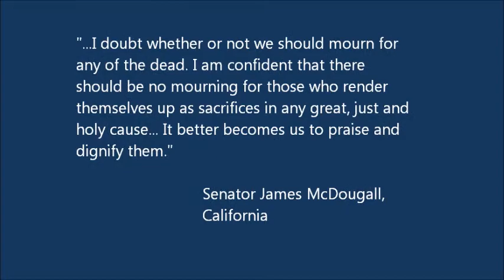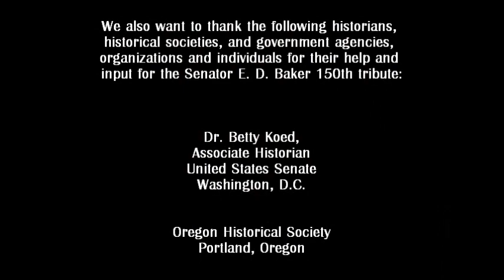Oregon U.S. Senator Edward Dickinson Baker and the Battle of Ball's Bluff, Virginia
He was a successful attorney, a persuasive orator, and an intimate friend of President Lincoln. He was also the only sitting United States senator in history to die in battle.   At the beginning of 1860, Baker had moved to Oregon and won a seat in the U.S. Senate, during a crucial early period for the newly admitted state. When the Civil War began in April 1861, he raised a militia unit and appeared before his legislative colleagues in full military uniform. "No one felt more than he the majestic dignity of the great cause for which our nation now makes war," said his colleague, .Senator James McDougall,(Calif). On October 20, 1861, with Congress out of session and Confederate forces closing in on Washington, Senator Baker stopped by the White House to talk to the Lincoln family and play with Lincoln's sons before he went off to war. The next day, Colonel Edward Dickinson Baker was was leading his troops in battle, at Ball's Bluff, Virginia, when he was hit by several bullets, and died instantly. On the 150th anniversary of the battle and his tragic death, Oregonians on the West and East coast are commemorating his valor and ultimate sacrifice with three events. Two are in Oregon: an Oct 21 tribute in Salem, and Oct 22 wreath-laying ceremony at the Civil War Memorial in Portland which are being coordinated by the Oregon Civil War Sesquicentennial Commission. The last one will take place at Ball's Bluff on Oct 23 and is being coordinated by the Col. Edward D. Baker Camp # 6 of the SUVCW.